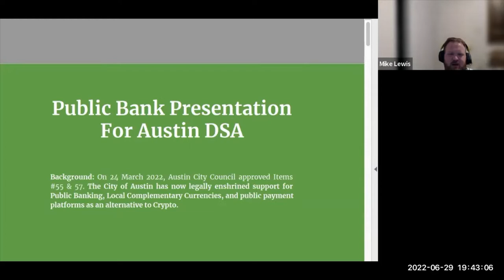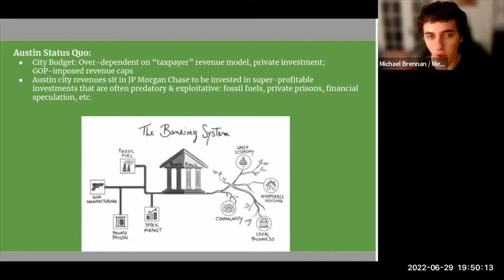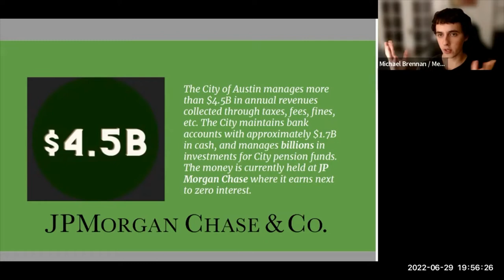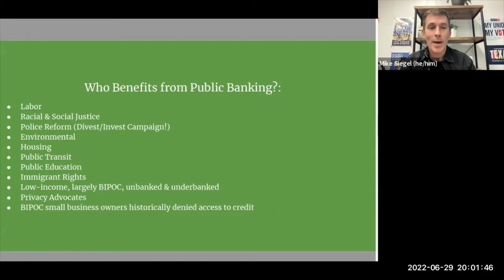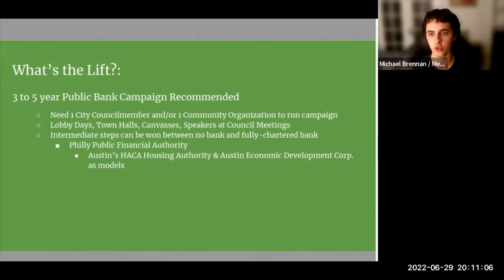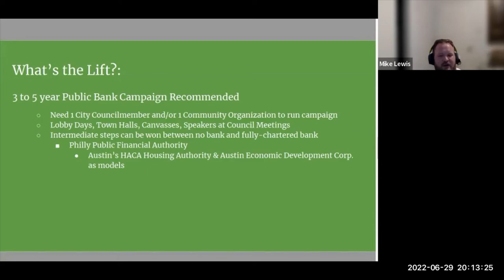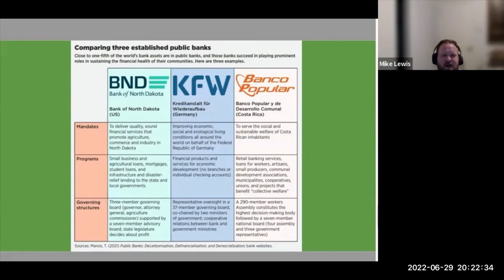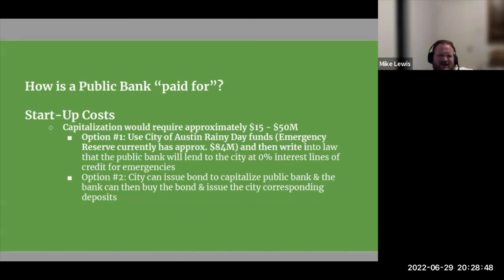Red Square: Why Demand Public Banking?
With prominent examples like the Bank of North Dakota—won by socialists in 1919 after a series of private bank runs—Public Banking means having a public option for lending and banking services outside of the capitalist, for-profit banking system. Rather than having billions of City or State public dollars sitting inside capitalist institutions like JP Morgan Chase or Wells Fargo to be invested in things like fossil fuels and private prisons, we can create public banks to increase democratic control over where public funds are invested in our community—and provide working families, especially underbanked and unbanked communities, with a safe store of value and low-cost banking services.

Join us for Red Square, Austin DSA's weekly political education and discussion event. Meetings begin with a brief presentation from a DSA member on a salient political topic followed by open discussion.

If you're new to DSA or democratic socialism, this is a great place to ask questions and engage in low-stakes political discussion with like-minded people. No preparation is required and all are welcome. Please join us if you're a comrade who feels like there's so much to learn, and invite your socialist-curious friends!